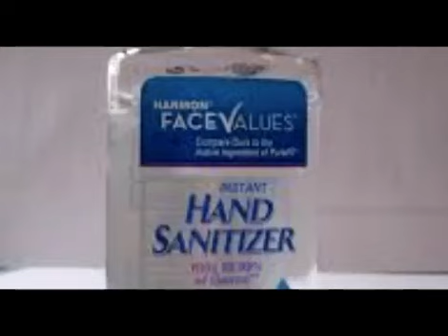JINSI YA KUTENGENEZA SANITIZER AJILI YA KUNAWIA